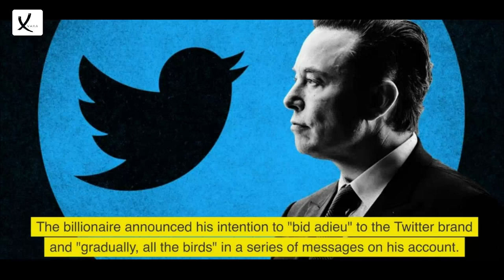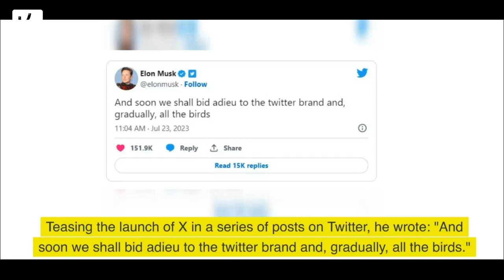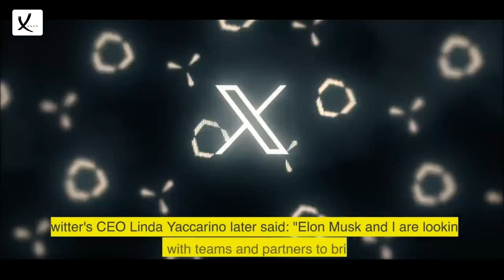Elon Musk Hints He Is Likely to Change Twitter's Blue Bird Logo As He Moves Forward With His X App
Elon Musk Hints He Is Likely to Change Twitter's Blue Bird Logo As He Moves Forward With His X App Ambitions - VAXA Post